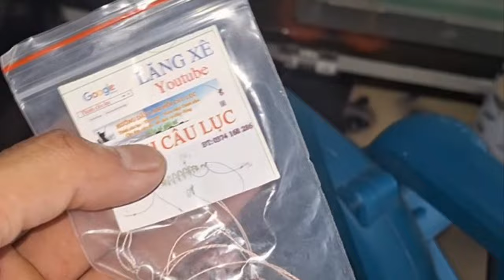HOT HOT .. Siêu Phẩm Đây AE - Câu Lăng Xê ngày 19/07/2024 Hôm Nay Mới Ra Video Nóng Hổi Đây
Thính Câu Lục : Các cụ thấy video hay hãy cho xin một đăng ký các cụ nhé cảm ơm
TCL làm kênh này mục đích :
Hướng dẫn các bạn " MỚI TẬP CÂU "các cách làm mồi câu ,Lục, Đài,Lăng Xê các clip giải trí về môn câu cá AE ai thắc mắc gì tôi xẽ trả lời trong 24h cảm ơn
Hướng dẫn các bạn mới câu cách làm mồi chọn đồ câu chọn lưỡi câu cước câu thích hợp ai không yêu đừng nói lời cay đắng nhé - TCL có bán thêm lăng xê câu cá các bạn xem bên dưới nhé
Bài hát Road So Far Nghệ sĩ TonyZ Đĩa nhạc Road So Far Bên cấp phép cho YouTube HAAWK for a 3rd Party (thay mặt cho TonyZ); Routenote (Publishing), HAAWK Publishing và 5 Hiệp hội bảo vệ quyền âm nhạc
Đăng ký và bật chuông để Ủng Hộ THÍNH CÂU LỤC các cụ nhé
để TCL có động lực ra các video mới nhất hay nhất cho các cụ xem nhé cảm ơn